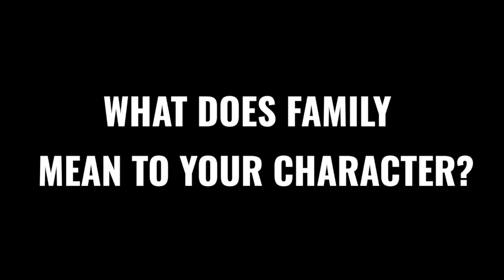What does family mean to your character?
The Cast of Cry It Out by Molly Smith Metzler talk about what family means to their characters. Join the conversation July 11-28 at Ridgefield Conservatory of Dance.